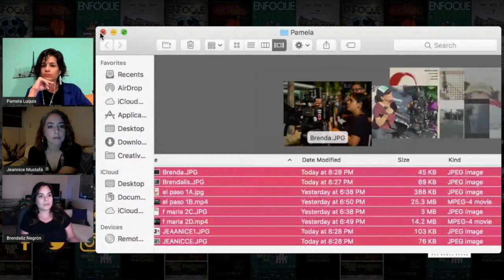Retos de la Iluminación | ENFOQUE TALKS LIVE - Jeannice Mustafá y Brendaliz Negrón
Enfoque Talks Live - Jeannice Mustafá y Brendaliz Negrón - 23 de julio del 2020